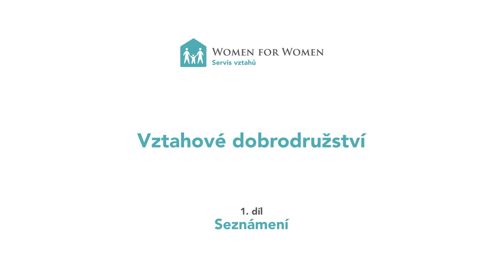Vztahové dobrodružství, díl 1.: Seznámení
Seznamování. Dvojice, které dnes, prvního máje, potkáváte pod rozkvetlými třešněmi, už ho mají za sebou. Jak k němu přistupovat? Kdy je ta nejvhodnější doba? A je možné schopnost úspěšného seznámení natrénovat?

O tom všem si budeme povídat v prvním díle nového seriálu Vztahové dobrodružství, který vznikl v rámci projektu WOMEN FOR WOMEN: Servis vztahů.